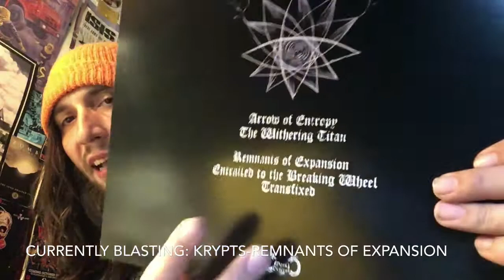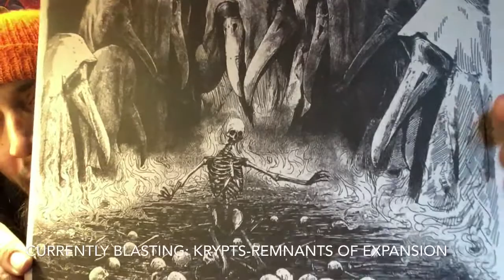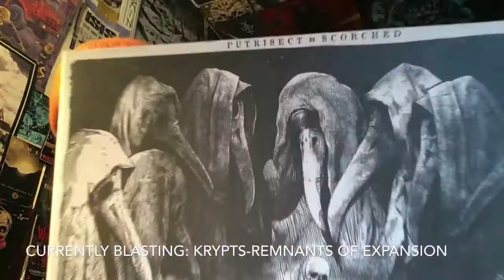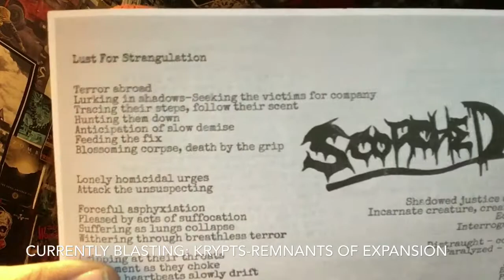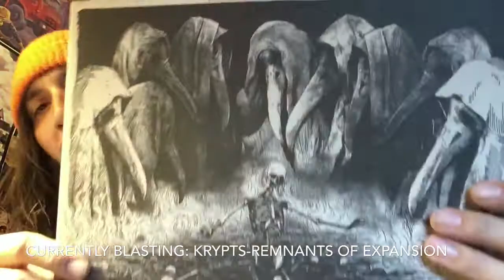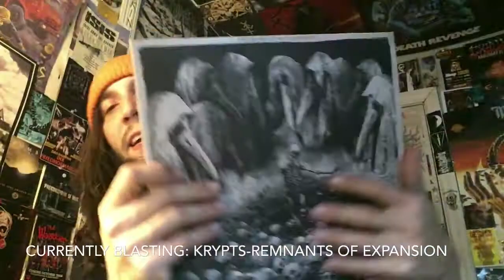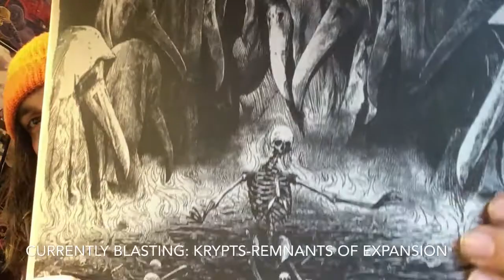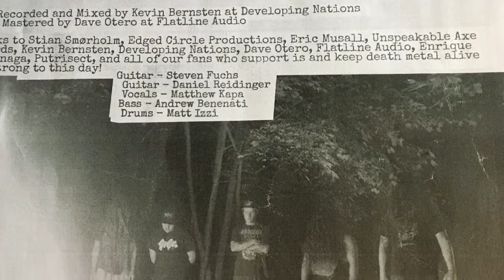Vital Vinyl Vlog: Putrisect/Scorched-Final State Of Existence Split 12”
Today these two East Coast Death Dealers Square Off On This Killer Split,”Final State Of Extinction”!
“Putrisect” brings some awesome wet blanket Death alongside grinding drums and a ,”Morpheus Descends”, And “Incantation” vibe as well. Their three tracks will have you begging for a full length!
Now onto 20 Buck Spin artist,”Scorched” And their side of this killer split LP.
This side shows the band with a little bit more of a Swedish influence and less Barnes era,”Cannibal Corpse” but turn up the ,”Bolt Thrower” because their input is a sick instrumental to kick things off before they kick your face in with,”Lust For Strangulation”! This is Death Metal, made by Death Metal fans ,for Death Metal fans!!